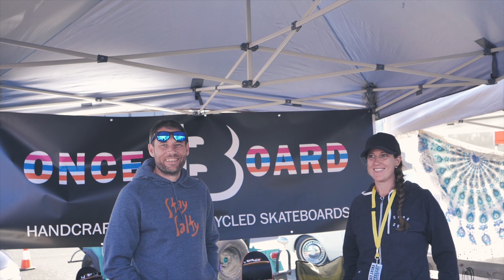Southern Surf Festival 2019